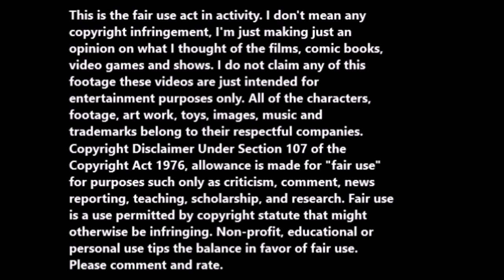Ex-AV starlet Sola Aoi became pregnant.